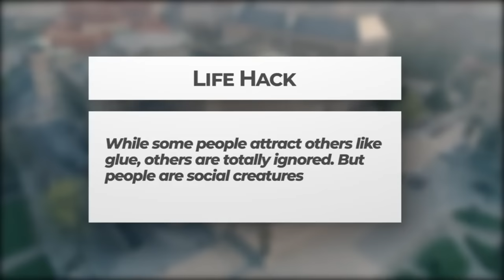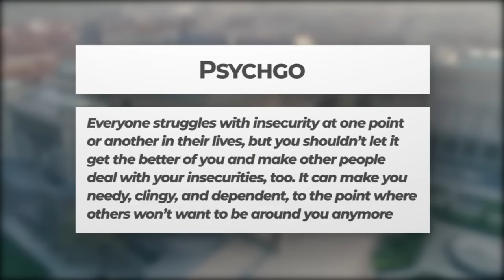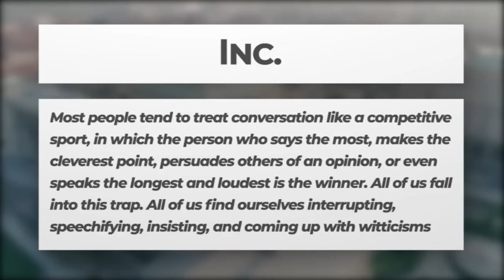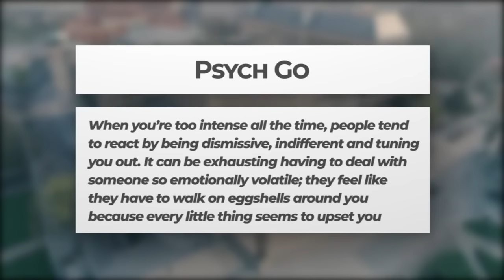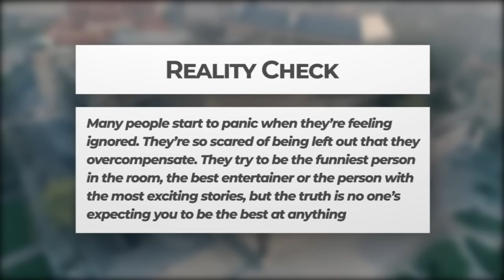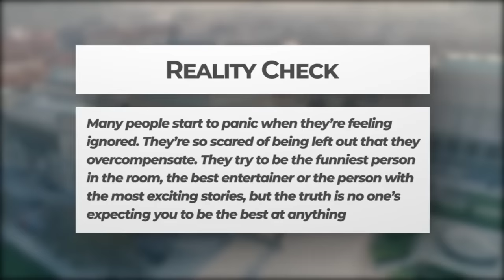14 Reasons Why People Ignore You